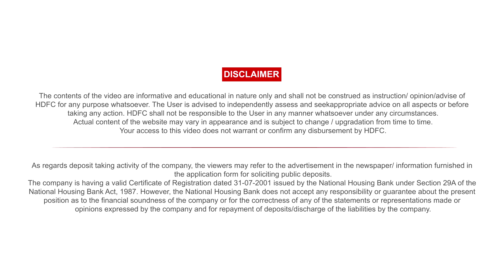HDFC Home Loans Segment 07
Sid tells his armyman friend about the ease with which he can reach an HDFC branch from anywhere in India and abroad